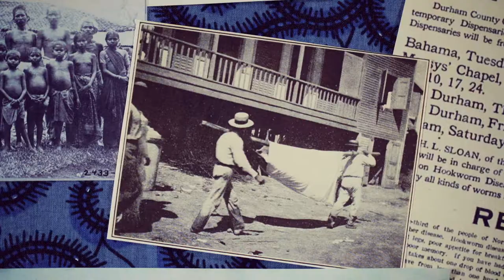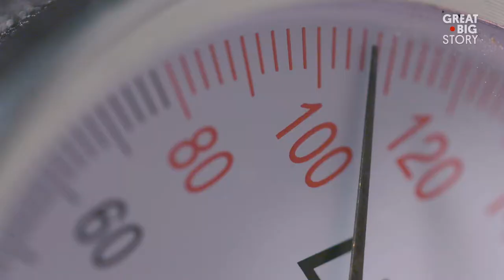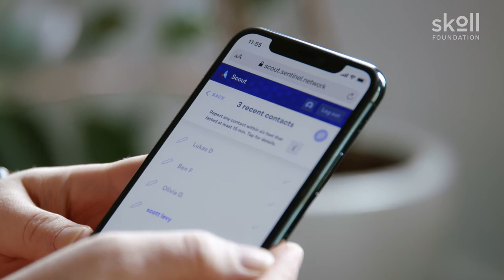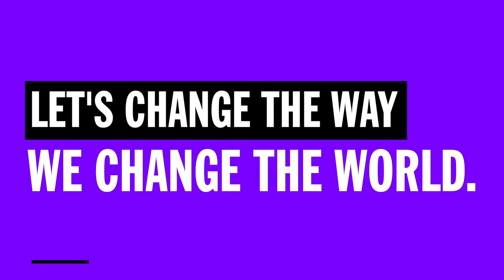Strengthening Health Systems for All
As the pandemic continues to push fragile healthcare systems to the brink, the most vulnerable are suffering severely. Our healthcare heroes have answered the call, risking their own safety to rise to the challenge of delivering innovative interventions and saving millions of lives.